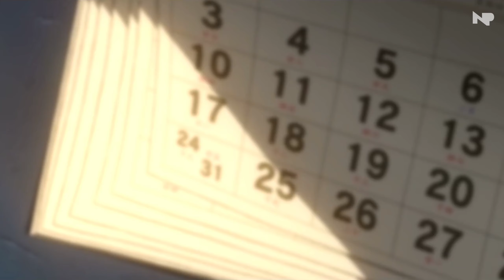Aane Se Uske Aaye Bahar (Old Song New Version) Unplugged Cover | Mohammed Rafi |New Hindi Remix 2021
original credit:
Song: AANE SE USKE AAYE BAHAR (I)
Singer: MOHAMMED RAFI
Music Director: LAXMIKANT-PYARELAL
Lyricist: ANAND BAKSHI

cover credit:
Anurag Abhishek (Abhishek Raina)

AMV:
Plastic Memories, Orange, Koe No Katachi, Darling in the franxx, Nisekoi, Maquia: When the Promised Flower Blooms, Tada Never Falls in Love, Yahari Ore no Seishun Love Comedy wa Machigatteiru, Kizumonogatari, Rascal Does Not Dream of Bunny Girl Senpai, Seishun Buta Yarou wa Bunny Girl Senpai no Yume wo Mina
thanks to: Vichima

aane se uske aaye bahar karaoke
aane se uske aaye bahar remix
aane se uske aaye bahar karaoke with lyrics
aane se uske aaye bahar jaane se uske jaaye bahar
aane se uske aaye bahar new version
aane se uske aaye bahar song
aane se uske aaye bahar status
aane se uske aaye bahar lyrics
aane se uske aaye bahar audio song
aane se uske aaye bahar anil bajpai
aane se uske aaye bahar album gana
aane se uske aaye bahar acoustic
aane se uske aaye bahar all song
aane se uske aaye bahar arijit singh song
old songs
old songs but lofi
old song hindi
old songs telugu
old song remix
old songs 2000
old songs lofi
kumar sanu hindi song
kumar sanu bangla song
kumar sanu live
kumar sanu all song
kumar sanu alka yagnik udit narayan
kumar sanu best song
cover songs 2021
cover song 2021
cover song artist
a kabira cover song
anand bakshi songs
anand bakshi hit songs
anand bakshi singing
anand bakshi all songs
cover song hindi
hindi old song status
hindi old song new version
hindi old song dj remix
hindi old song sad
hindi old songs hits
old song new version hindi b praak
b praak old hindi song
hindi old song cover
hindi old song collection
hindi old song famous
hindi old song hd
hindi old song in new version
hindi old song is gold
hindi old song kumar sanu
hindi old song kishore kumar
hindi old song karaoke with lyrics
all hindi old song new version
hindi old song mashup
old hindi songs m rafi
hindi old song non stop
hindi old song neha kakkar
old and new hindi song
hindi old and new song mashup
hindi old song old is gold
hindi old song o mere dil ke chain
hindi old song of kishore kumar
old hindi qawwali video song
hindi old song romantic
hindi old song remix dj
hindi old song remake
unplugged cover song hindi
unplugged cover songs
lut gaye unplugged cover song
unplugged cover hindi sad song
unplugged cover songs bollywood
unplugged cover songs hindi old
bollywood song new
hindi song
cartoon video
cartoon song
cartoon movie
love story
love songs
love story movie
love status
love story song
romantic songs
old song mashup
anime movie
anime songs
anime amv
anime drawing
anime all episodes
sad song remix
sad song hindi
sad song amv
sad song arijit singh
sad song anime
arijit singh new song 2021
breakup songs
breakup to makeup
breakup mashup
breakup motivation
breakup songs 2021
breakup anthem
a breakup story
amv anime
amv naruto
amv mix
amv one piece
amv lil dark
amv demon slayer
amv edit
amv sad
amv anime mix
amv anime fight
a superhero amv
a sad amv
anime songs
anime dub
anime episode 1 eng dub
anime thighs
anime characters react
animeuproar
anime music
anime fighting simulator
anime amv
anime art
anime abridged
anime america
romantic songs
romantic lover
romantic movies
romantic music
romantic hindi songs
romantic status
romantic anime moments
romantic anime series
romantic anime movies
romantic animes to watch
a romantic song
a romantic love story
love songs
love me
love story
lovejoy
hindi song new
old songs